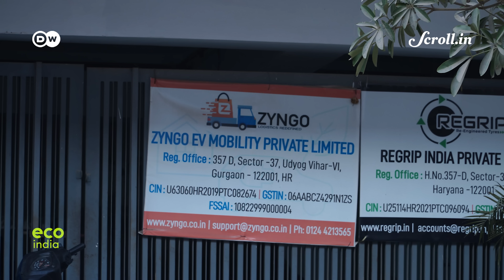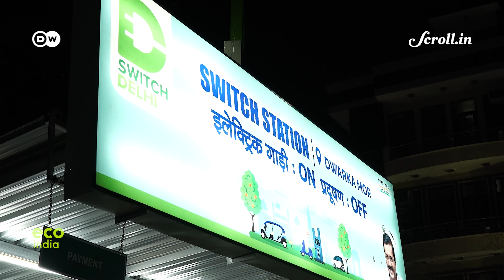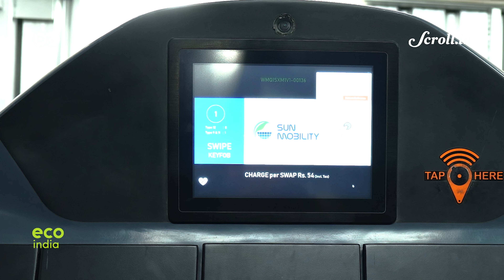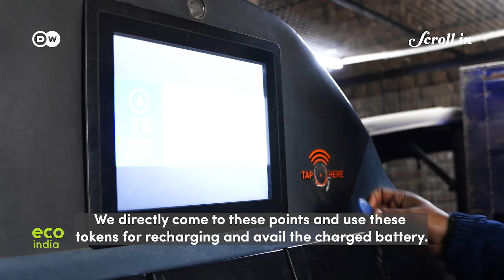Eco India: Your super-fast online delivery is harming the environment. Is there a fix?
Well up north the pollution that plagues the capital is notoriously in the air. Delhi’s is the worst in the country, with toxins climbing to poisonous levels winter after winter. To tackle the problem, the city is banking on a shift to electric mobility. We had a look around to see how it’s going.

Credits:
Supervising Producer: Nooshin Mowla
Field Producer & Script: Jessica Goel
Video Editor: Richard Kujur
Associate Producer: Ipsita Basu
Production Assistant: Anushree
Director of Photography: Richard Kujur
Executive Producer: Sannuta Raghu